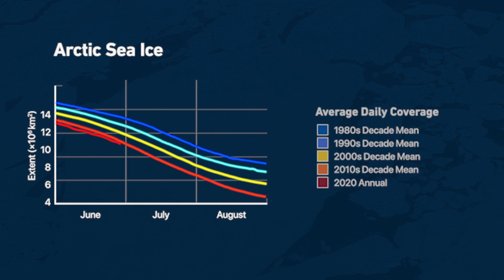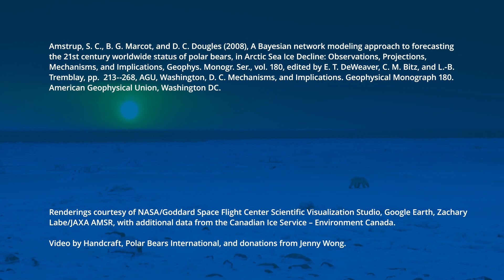Sea Ice Ecoregions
Polar bears rely on a platform of sea ice to reach their seal prey, but what is even more fascinating is that all sea ice across the Arctic is unique. Learn from Dr. Steven C. Amstrup about the four distinct sea ice habitats—or ecoregions—that polar bears roam across the Arctic.

References

(PDF) A Bayesian Network Modeling Approach to Forecasting the 21st Century Worldwide Status of Polar Bears

Renderings courtesy of NASA/Goddard Space Flight Center Scientific Visualization Studio, Google Earth, Zachary Labe/JAXA AMSR, with additional data from the Canadian Ice Service – Environment Canada.

Video by Handcraft, Polar Bears International, and donations from Jenny Wong.